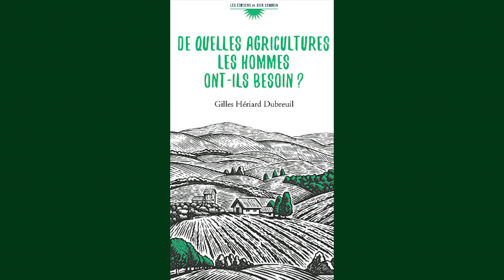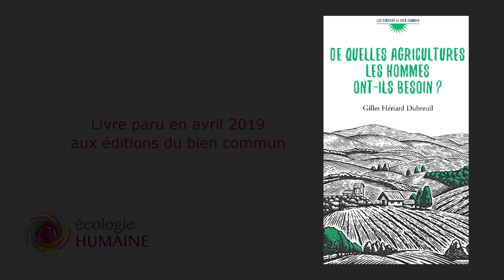De quelles agricultures les hommes ont-ils besoin ?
Interview de Gilles Heriard Dubreuil, auteur du livre "De quelles agricultures les hommes ont-ils besoin ?", paru en avril 2019 aux éditions du bien commun.

Pour accéder à l'article de cette vidéo, c'est ici : ecologiehumaine.eu/de-quelles-agricultures-les-hommes-ont-ils-besoin/